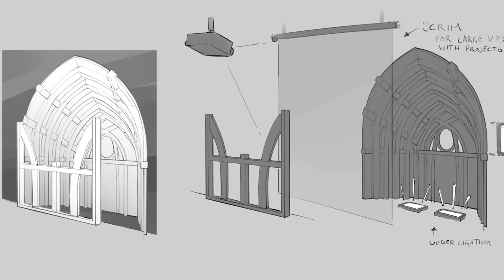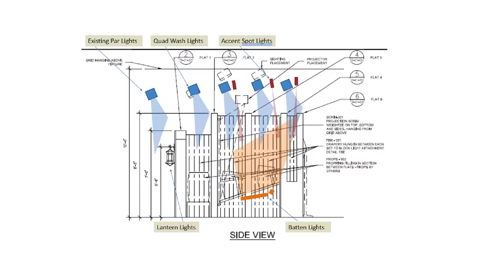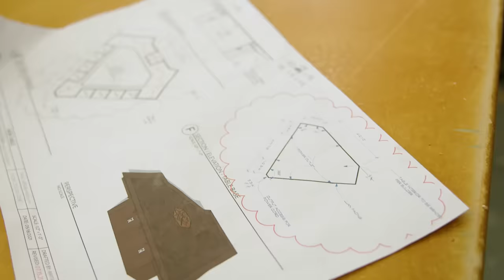Campaign 3: Behind the Set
See how the set for Critical Role Campaign 3 went from concept to reality in this behind-the-scenes video! Special thanks to Shaun Ellis, Holly Hodges, and the team at Flip This Bitch for helping us realize this long brewing dream.

Campaign 3 premieres Thursday, October 21st at 7pm Pacific and the audio-only version will be available one week later on Spotify, iTunes, Google Play, or wherever you get your podcasts.

Critical Role Land designs curtesy of Shaun Ellis